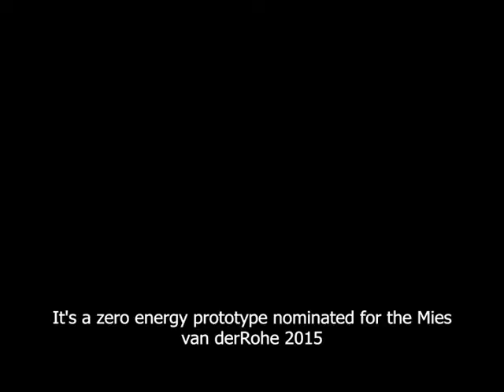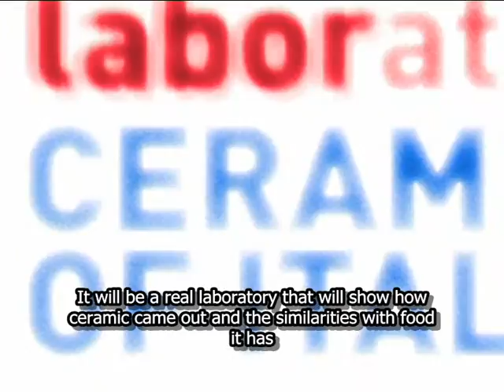2015 03 02 rd Daybed Eng